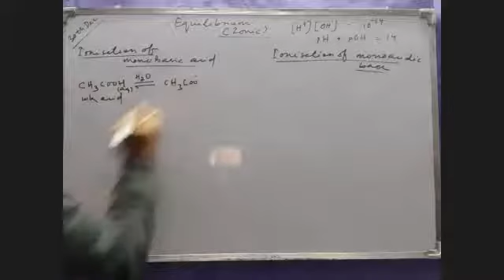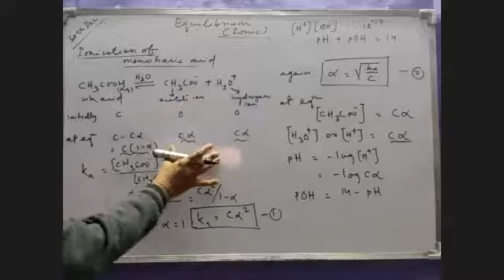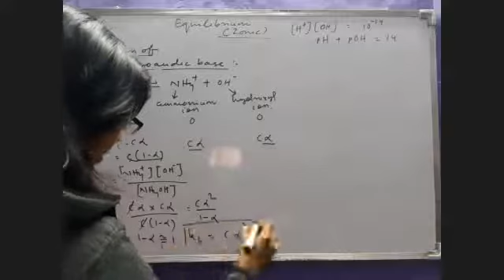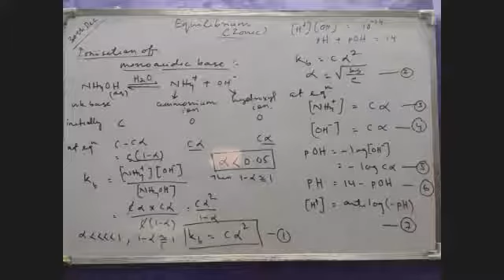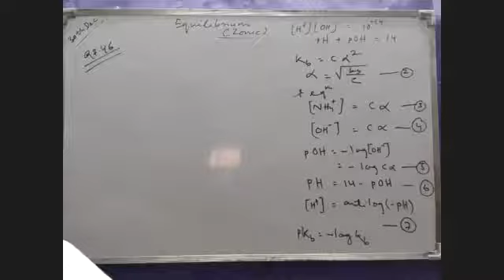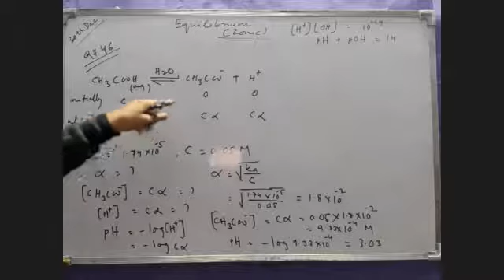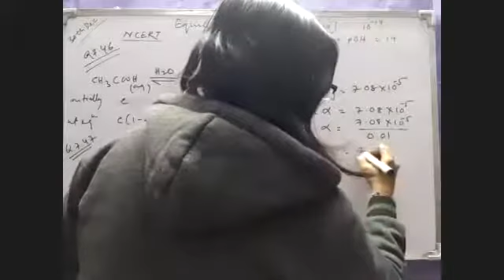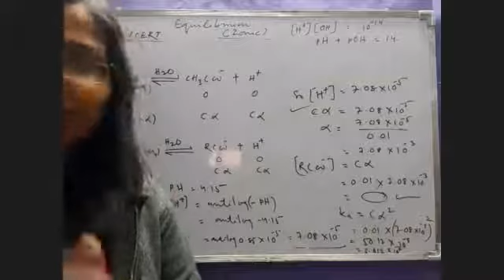NCERT numericals on ionic equilibrium( pH, pOH, pKa, pKb values),11th(lecture by Er Swati ma'am)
1 hr lecture by Er Swati ma'am on ionic equilibrium concepts & numericals, 11th chemistry.